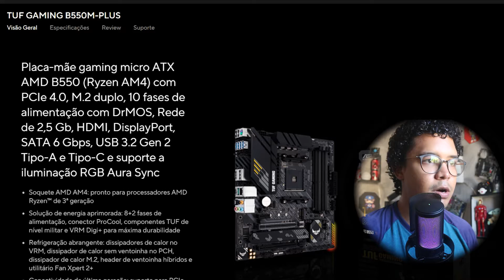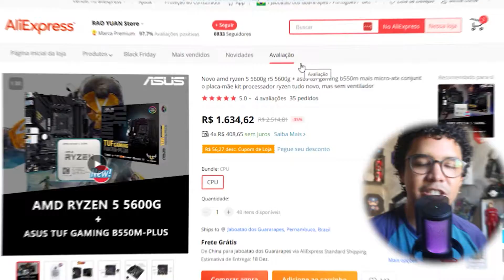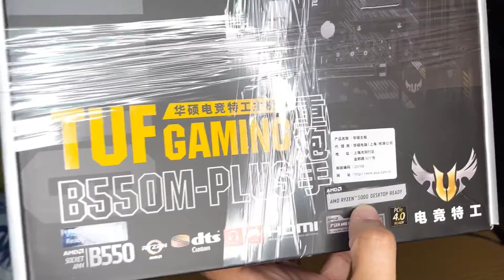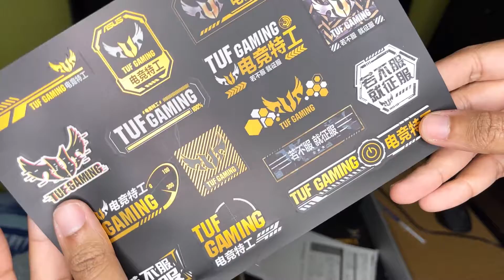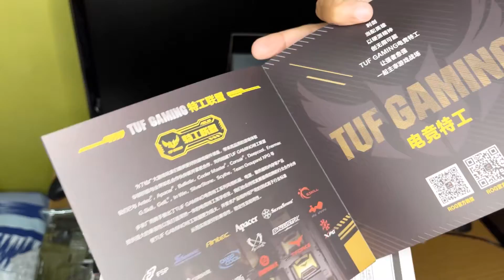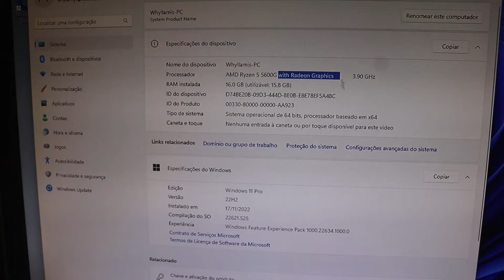KIT INCRÍVEL DO ALIXPRESS COM RYZEN 5 5600G + ASUS TUF GAMING B550M-PLUS (Unboxing e Teste)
📦 Esse Kit Ryzen do Aliexpress é Maravilhoso. Um ótimo Custo Benéficio e vale muito a pena quando você pensa em montar um PC Gamer baratinho e de ótima performace.

Se não quiser esperar... Kit no Brasil:
Placa mãe
Ryzen 5 5600G

0:00 Introdução
1:05 Kit no Aliexpress
2:29 Unboxing
9:00 Teste
9:34 Conclusão